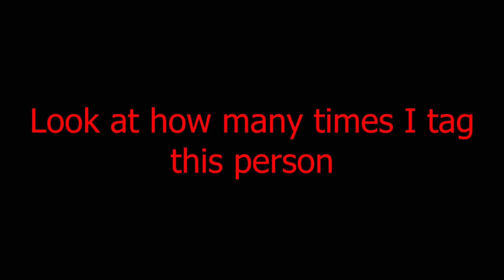COD Modern Warfare Funny Moments - We're bad at Warzone!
Funny moments with my friends on Modern Warfare. We are super bad at Warzone and we play some odd custome gun game matches.

Friends in video:
Keenan
Javier
They dont have YT channels soooooooooooooo